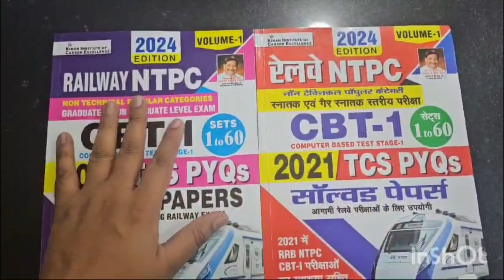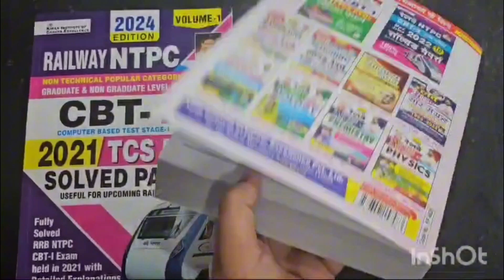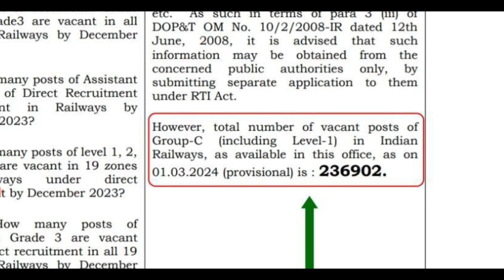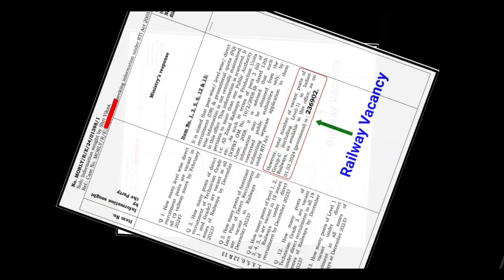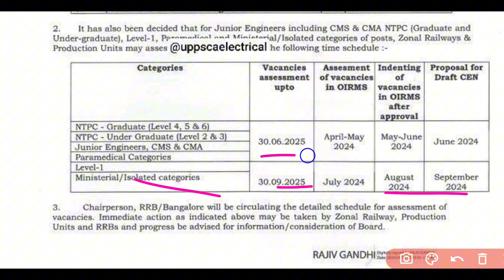Group D (Level 1) में बड़ी संख्या में भर्ती आने की उम्मीद। Group D new vacancy 2024